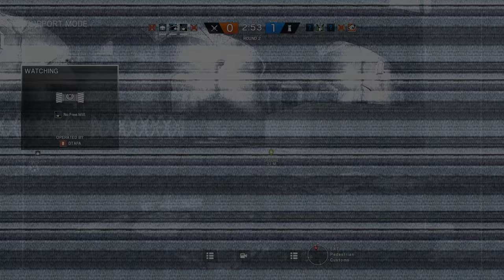Rainbow Six Siege + Part 672 + Border TDM Secure Area + velvet shell reinforcement crew